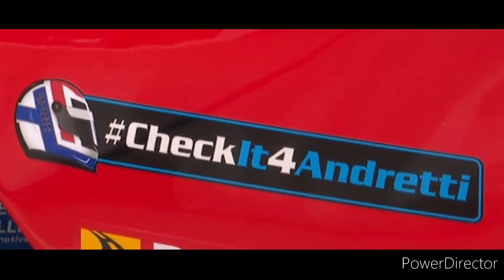NASCAR UNDERDOGS: John Andretti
John Andretti was a racer from a young age. He was Mario Andretti's nephew and he started racing go-karts and hobby stocks first. In 1984 he ran his first IMSA GTP season in 1986. He was paired with Davy Jones and they won the race at Watkins Glen in 1986. John made his IndyCar debut in the CART series, running his first Indy 500 finishing 21st in his debut. In 1989 Andretti drove the Miller High Life/BF Goodrich Porsche 962 to victory in the 24 Hours of Daytona along with co drivers Bob Wolleck and Derek Bell. Later in the season Andretti and Wolleck won the Pontiac Grand Prix of Palm Beach driving the same Porsche. In 1991, Andretti was able to score his only CART series victory at Surfers Paradise in Australia. He even finished a career best 5th in the Indy 500 in '91. For 1993 John Andretti drove the Taco Bell Express Top Fuel dragster for Jack Clark in the NHRA Top Fuel ranks. Even once eliminating defending Top Fuel champion Joe Amato. Also in 1993 John made his NASCAR Cup Series debut at North Wilkesboro Speedway in the #72 for Tex Powell, finishing 24th. In 1994 he split time between both the #14 for Billy Hagan and the #43 for Petty Enterprises. In 1995, Andretti ran full-time in the #37 Kmart/Little Caesars Ford and won his first career pole at Darlington in the fall and score his best career finish to date, 4th at Martinsville. Then in 1996 again he would split the season driving for two separate teams, this time he would start the season driving the #37 for Kranefuss and then he and the #98 of Jeremy Mayfield swapped  rides towards the end of the season. In 1997, Andretti drove full time for Cale Yarborough Motorsports and the #98 RCA Ford. They won a pole at Talladega and lead the most laps on the way to victory in the Pepsi 400 at Daytona in the summer. Even though the team had such a good season, both the sponsor RCA and John Andretti left the team at the end of the 1997 season. Then John would drive for Petty Enterprises in the #43 for 5 and a half seasons. Together they would win Andretti's second and final career Cup Series victory in Martinsville in 1999. The team would finish the first two seasons with 10 top 10s each season. In the middle of the 2000 season Cheerios became the teams primary sponsor and they switched to Dodge in 2001. Following his time at Petty Enterprises he only found short term rides with very minimal success. Andretti did run the Indy 500 from 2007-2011. In 2017 John was diagnosed with colon cancer and after he would fight, even going into remission before coming back. We would lose John in 2020 to the cancer.

Images Courtesy of:
Getty Images
Crash.net
Motorsports.com
racing images